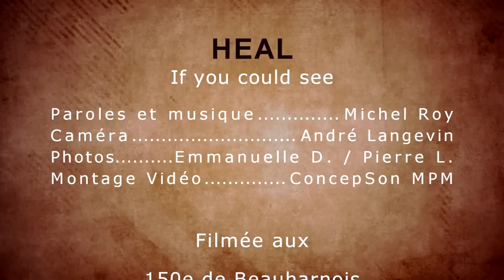"If you could see" chanson originale de Marie-Pierre Leduc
"If you could see" chanson originale
How I feel inside, What is on my mind
Get right through my soul
You'd know I'm losing control

Maybe that I, was feeling so high
that you
Didn't realize That I was so afraid
That I'm feeling lost every now and then

I close my eye
Take away those cry,  want to be alive
I've gotta be strong
Cause I'm not alone

Maybe that I, needed to be so high, that you
Standing up and Singing

ref:For any reason that I can give
something more than just wanting to please
Can't you see that I should be falling
But here I am standing
Singing another song

Bridge:
There is nothing about to complain
This is really who I am
I chose a different way I guess
There is nothing about to regret
Nothing about to regret
No Nothing to regret

Everything I want everything I need
Was inside of your eyes, the way you looked at me
Made me feel so fine
The way we used to be,  things we realized
Made me feel alright, made me feel so fine

REF x2 For any reason that I can give
Singing another song

Captation vidéo: André Langevin/Photos: Emmanuelle Dion, Pierre Langevin
HEAL 2013
Marie-Pierre Leduc-voix
Michel Roy-guitare acoustique
Gabriel Lobato-basse
Richard Lefebvre-batterie
Sylvain Haché-guitare électrique
Miguel Perreault-choeurs